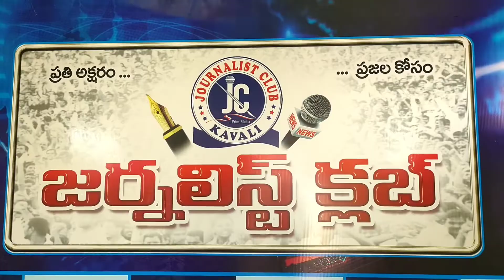గ్రామ ఖంటంలో లేఔట్-కోర్టు ను ఆశ్రయించిన గ్రామస్థులు. ||Channel5News